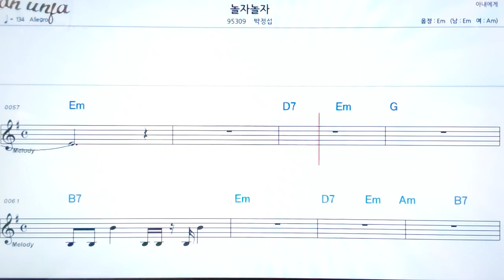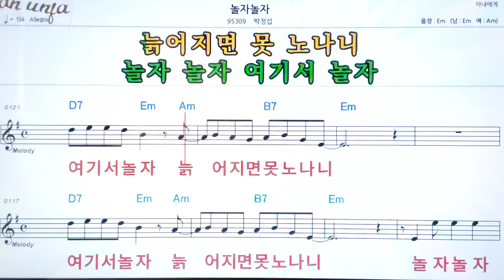놀자 놀자/박정섭👍악보, 노래,기타 코드,가사,Karaoke*카라오케 반주